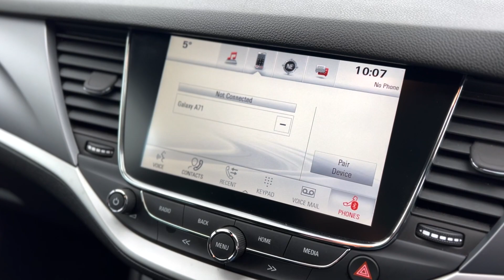2018 VAUXHALL ASTRA 1.6 TECH LINE NAV CDTI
Just Arrived at Trade Price Cars, 2018 VAUXHALL ASTRA 1.6 TECH LINE NAV CDTI